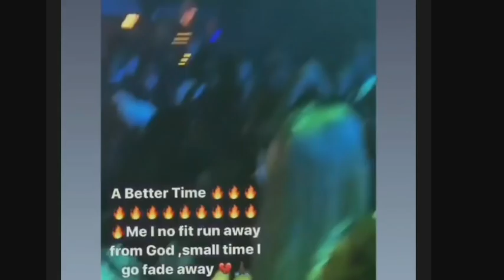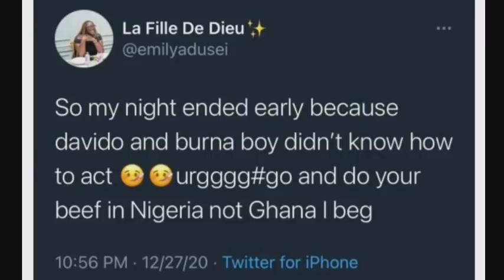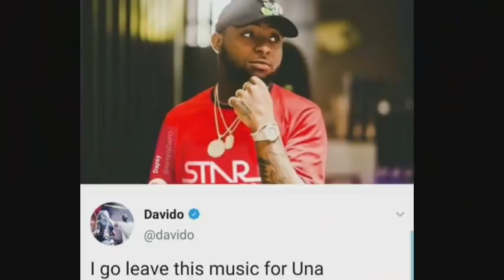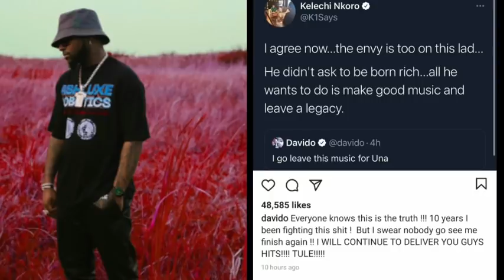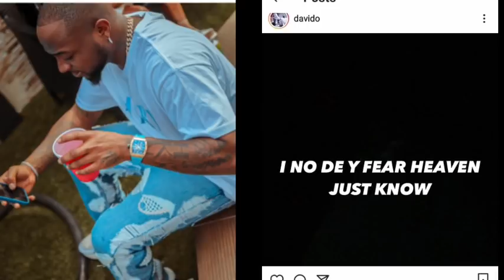Davido took actions after issues with Burnaboy/ Burnaboy Mocked Davido.